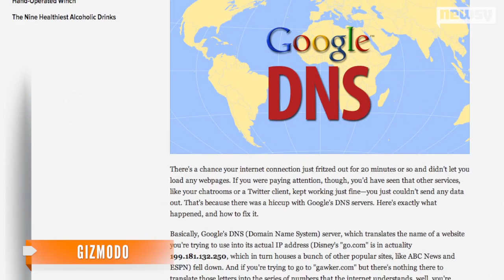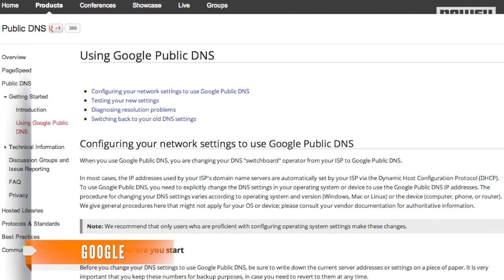Google Outage Creates Drop in Global Traffic; Panic Ensues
When Google apps and services temporarily dropped offline Friday, their absence triggered sudden drops in worldwide Internet traffic.